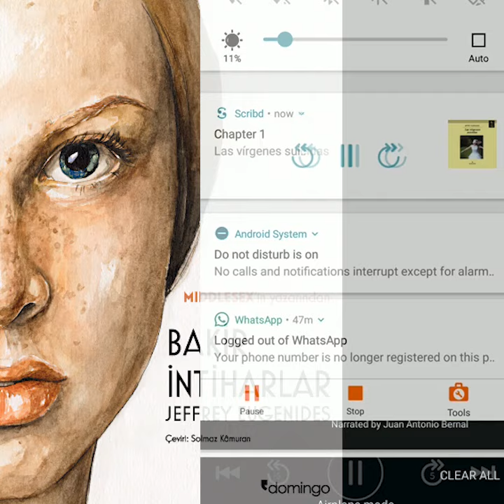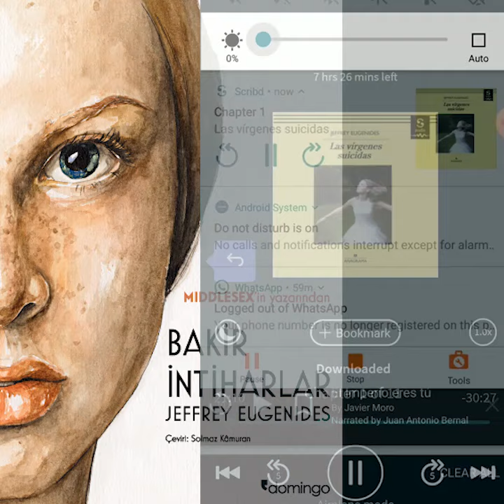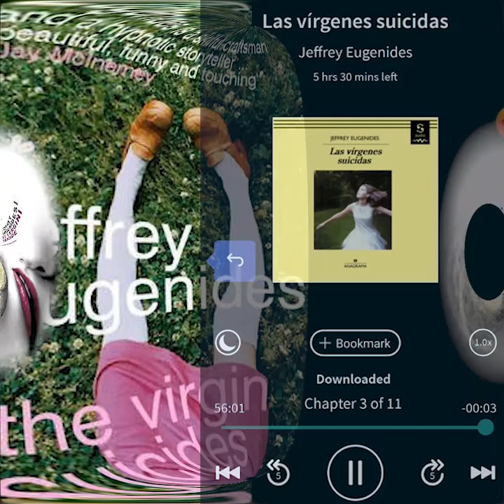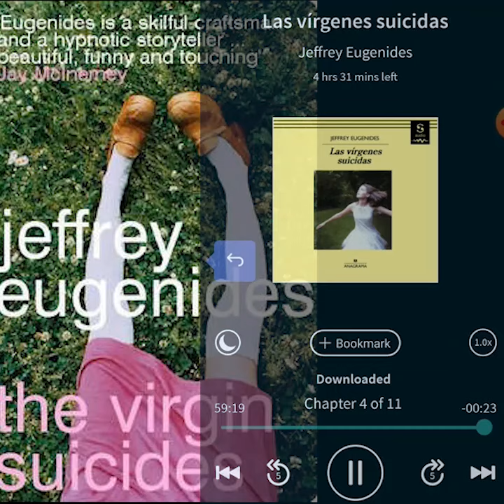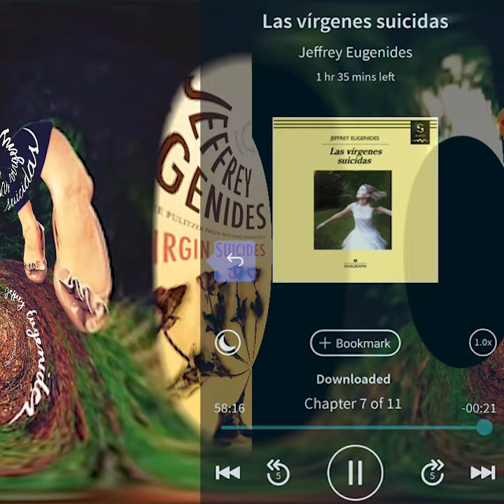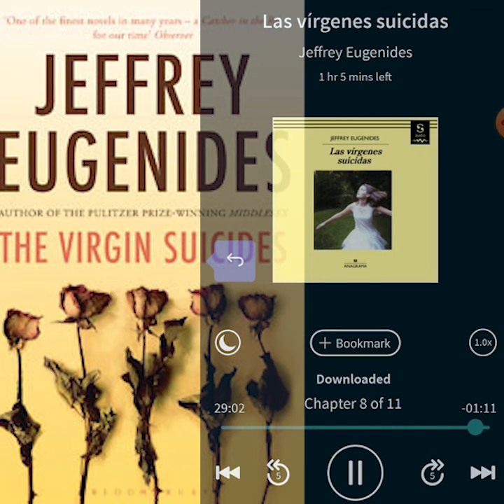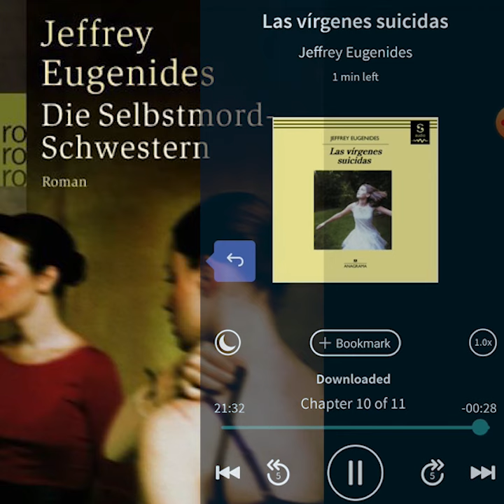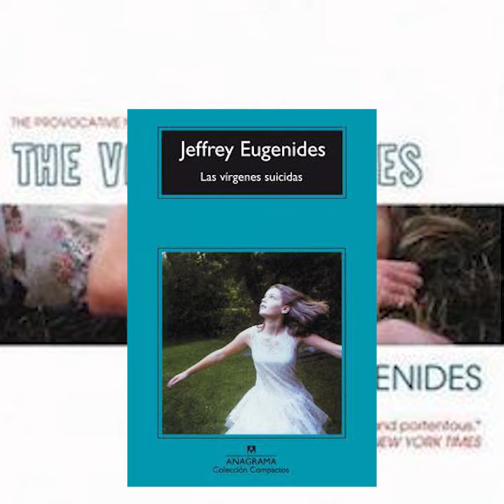👧🪢☠️ _ Ｌａｓ _ Ｖ íｒｇｅｎｅｓ _ Ｓｕｉｃｉｄａｓ_ ®️Jeffrey Eugenides ©1993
Título de la edición original: The Virgin Suicides
Traducción: Roser Costa Berdagué
Narrado por Roger Serradell

Una exploración mítica de la adolescencia

¿Por qué se suicidaron las hermanas Lisbon? Puede que este libro se haya convertido en un clásico de la literatura precisamente porque no responde a las preguntas que, de manera hipnótica, el mismo autor plantea en la voz coral de unos muchachos que cuentan lo ocurrido en otra época y lugar. Y que Sofia Coppola adaptó al cine en una película igualmente mítica.

Descripción
“Una de las mejores novelas, insisto, de las mejores, que he leído en años, y si nuestra época se tomara aún la literatura en serio, debería ser saludada como El guardián entre el centeno de nuestros confusos años noventa, y un debut literario tan importante como el de John Updike, con The Poorhouse Fair, hace más de treinta años”.—John Banville.

Los jovencitos del barrio habían estado siempre fascinados por esas inalcanzables muchachas en flor, atraídos por esa casa de densa femineidad enclaustrada –la madre era una católica ferviente y moralista que no dejaba que sus hijas salieran con chicos; el padre, profesor de matemáticas dócil y benévolo, aceptaba las muy estrictas normas de su mujer–, y las primeras muertes no hicieron sino ahondar el misterio y el espesor del deseo. Los Lisbon se encerraron cada vez más en sí mismos y en el interior de la casa, y los jóvenes los espiaban desde las ventanas del vecindario, trataban de comunicarse con las hermanas pidiéndoles canciones por teléfono, contribuían al intrincado tejido de rumores, a la creación de mitologías. Veinte años después, aquellos mismos adolescentes, ya en la frontera de la mediana edad, intentan desentrañar el enigma de aquellas lolitas muertas que siguen fascinándolos.
Las vírgenes suicidas es la primera novela del autor estadounidense Jeffrey Eugenides, publicada en 1993. La historia, ambientada en Grosse Pointe, Míchigan, durante la década de 1970, se centra en las vidas de cinco hermanas Lisbon. El libro está escrito en primera persona del plural desde la perspectiva de un grupo anónimo de adolescentes que luchan por encontrar una explicación a la muerte de las Lisbon. El primer capítulo de la novela apareció en The Paris Review en 1990, ​ y ganó el Premio Aga Khan de Ficción en 1991. La novela fue adaptada al cine en 1999 por la directora Sofia Coppola, y protagonizada -entre otros- por Kirsten Dunst.

Argumento
Cuando llega una ambulancia para recoger el cuerpo de Mary Lisbon, la última hermana en morir, un grupo de adolescentes anónimos del barrio recuerda los acontecimientos que condujeron a su muerte.

Los Lisbon son una familia católica que vivía en el suburbio de Grosse Pointe, Míchigan, durante la década de 1970. El padre, Ronald Lisbon, es profesor de matemáticas en la escuela secundaria local. La madre es una ama de casa estricta. La familia tiene cinco hijas adolescentes, atractivas y rubias: Cecilia de 13 años, Lux de 14 años, Bonnie de 15 años, Mary de 16 años y Therese de 17 años.

Sin previo aviso, Cecilia intenta suicidarse cortándose las venas en la bañera. Sin embargo, un chico del vecindario que se había colado en la casa la encuentra a tiempo y ella sobrevive. El psicólogo de Cecilia en el hospital sugiere que las niñas necesitan más interacción social y que la causa potencial del intento de suicidio de Cecilia fue la supresión de sus impulsos libidinales. Los padres permiten que las niñas organicen una fiesta con chaperones en su casa, con la esperanza de animar a Cecilia. Ella, sin embargo, se excusa de la fiesta, que se lleva a cabo en el sótano, sube las escaleras y salta por la ventana de su dormitorio del segundo piso, es empalada en un poste de la cerca de abajo y muere casi de inmediato.

Los padres, en particular la señora Lisbon, comienzan a vigilar más de cerca a las cuatro hijas que les quedan, aislando aún más a la familia de la comunidad. La muerte de Cecilia también aumenta el aire de misterio sobre las hermanas Lisbon para los chicos del vecindario, que anhelan saber más sobre la vida de las chicas.

Cuando comienzan las clases en otoño, Lux comienza un romance secreto con el galán local, Trip Fontaine. Trip negocia con los sobreprotectores padres para llevar a Lux al baile de bienvenida, con la condición de que también encuentre acompañantes para las otras tres hermanas. Después de ganar como rey y reina del baile de bienvenida, Trip convence a Lux de que abandone su grupo para tener relaciones sexuales en el campo de fútbol de la escuela. Luego, Trip la abandona, quien se queda dormida y no cumple con el plazo estipulado. Trip y Lux nunca vuelven a hablar.

La señora Lisbon saca a las niñas de la escuela y las mantiene en casa en lo que los niños describen como "aislamiento de máxima seguridad". El Sr. Lisbon también es...

00:00 Intro
00:11 Uno
52:06 Dos
1:20:56 Tres
4:16:59 Cuatro
6:46:13 Cinco